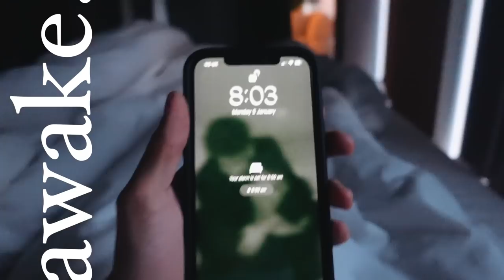new beginnings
36 Golden Square
London
W1F 9EE